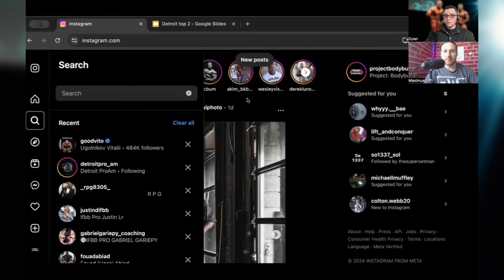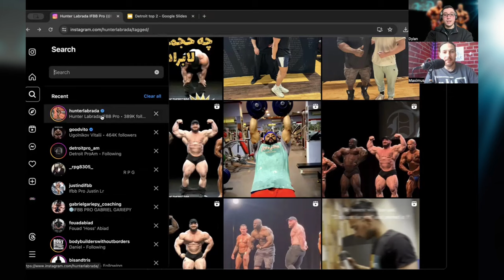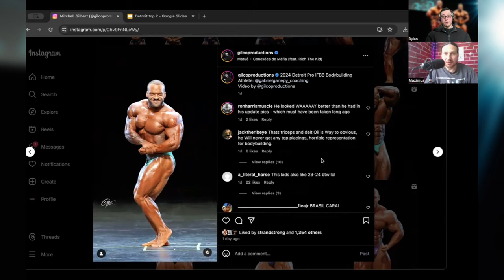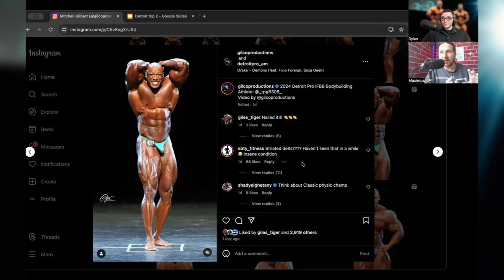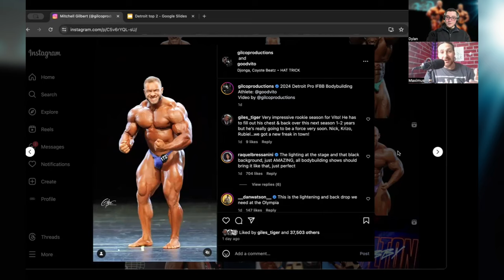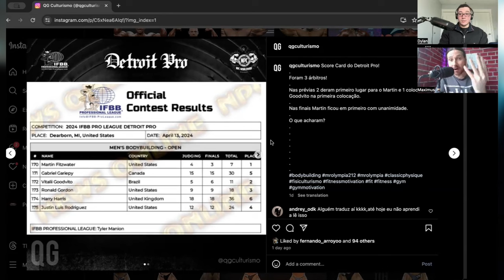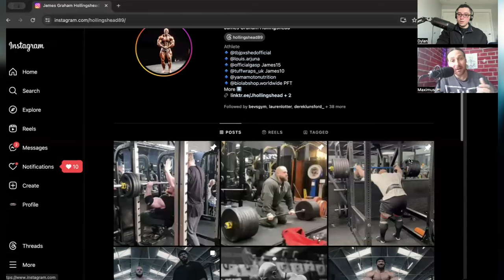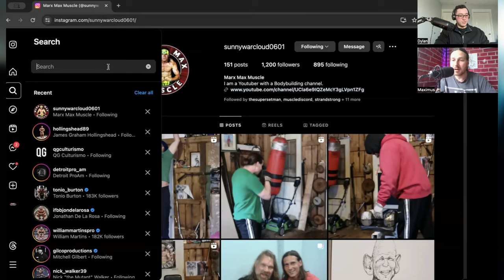BEST SHOW EVER? | Detroit Pro Review | Ft. Marx Max Muscle | Project: Bodybuilding Podcast Ep. 7